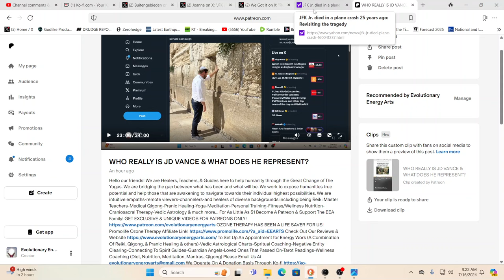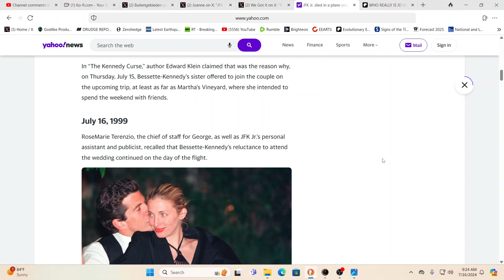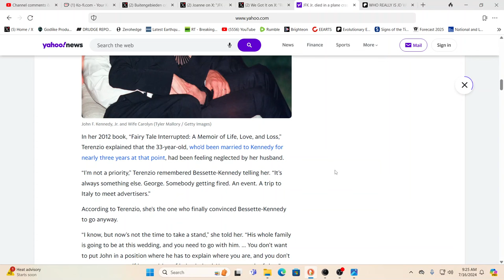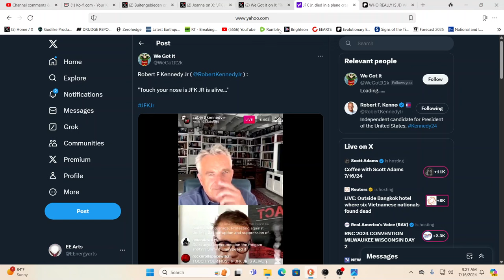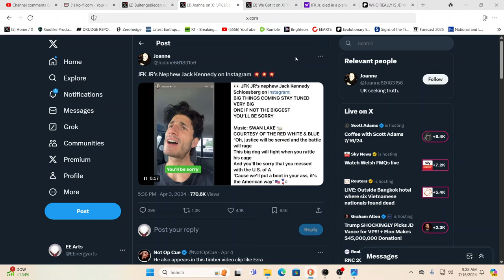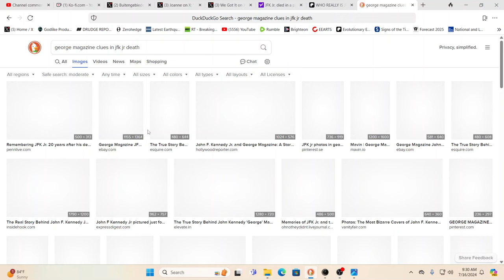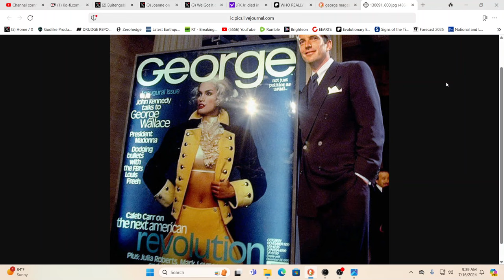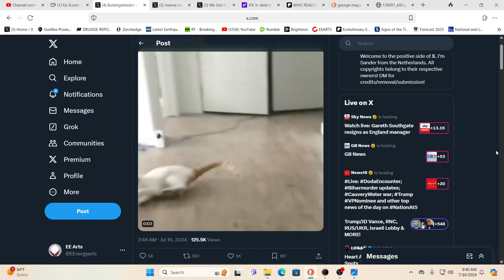IS JFK JR ALIVE & WELL? REMOTE VIEWING HIM & WHAT'S TO COME*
For truly uplifting energies & frequencies in these times!

Namaste!